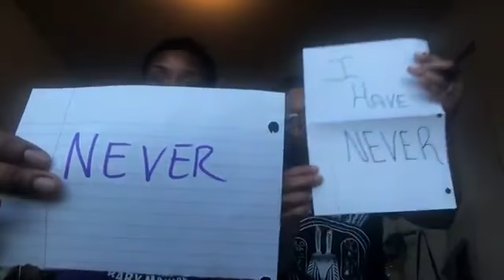NEVER HAVE I EVER ‼️ Dirty Edition 😜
What's good family!!! Here is our never have I ever challenge!!! We hope you enjoy!!!

Never Have I Ever ‼️ Dirty Edition 😜  Enjoy the freaky gruesome funny questions we ask each other!!!

*** Similar to
NayandMeech
Tia & Elan
Domo and Chrissy
Chanel & Ohmyla TV
E&K Forever
Mrs & Mrs Johnson
DDG